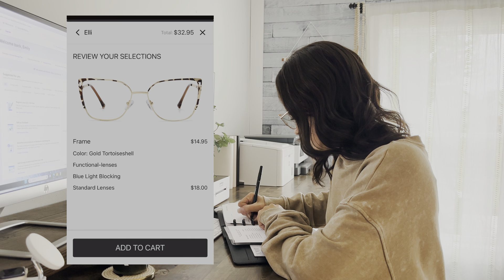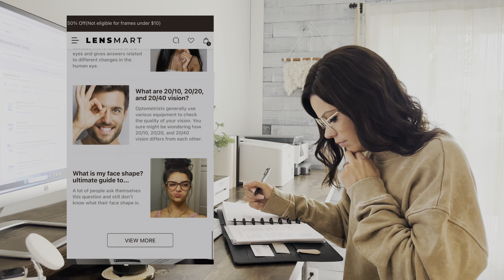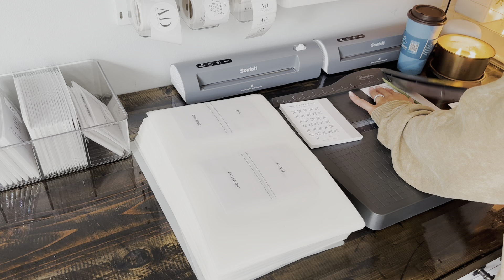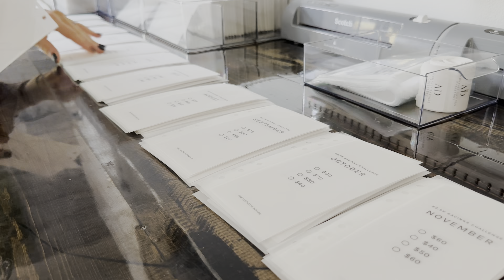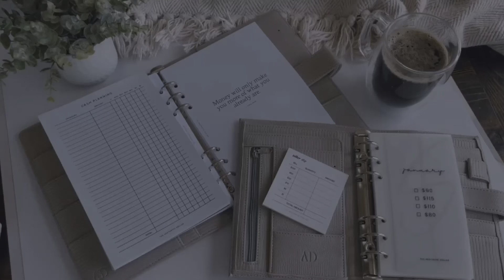Studio Vlog | No. 6 | Fall Launch Prep Part 2 | Packing Orders | Why I Rescheduled My Launch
Come along with me while I continue to prep for the Aesthetic Dollar 2023 Launch + Restock and settle into a new fall routine.

The 2023 Fall Launch + Restock is on 9.15.23 at 10am CST